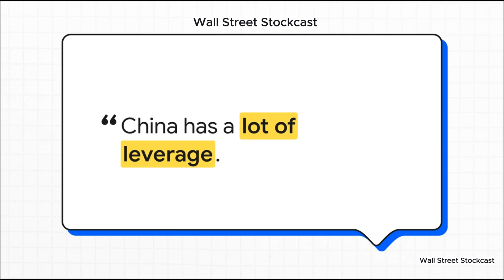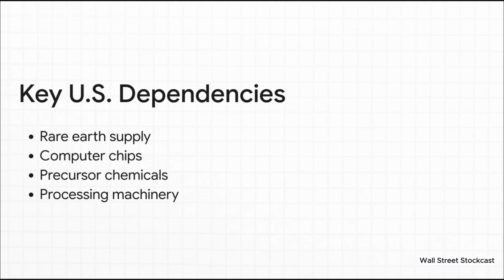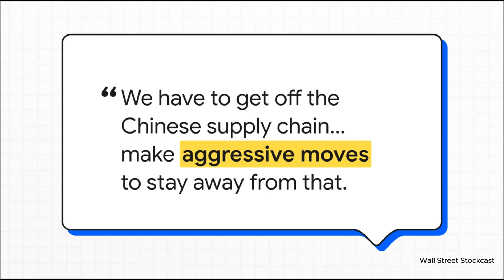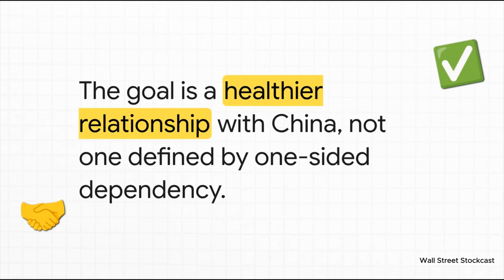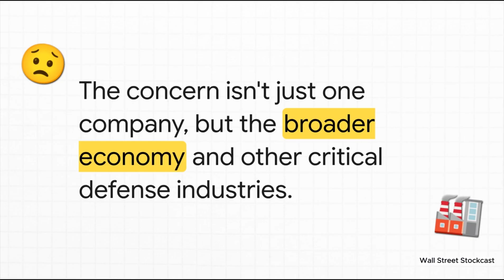Anduril’s Founder Sounds the Alarm — U.S. Falling Behind China in Tech & Defense 🚨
Anduril Industries’ founder, Palmer Luckey, just issued a serious warning about U.S.–China relations — claiming China now has too much leverage over the United States, particularly in technology, defense, and rare earth supply chains. In this video, we break down Luckey’s comments, what they mean for national security, and how this could impact AI, defense stocks, and geopolitics in 2025.

We’ll cover:

Palmer Luckey’s take on China’s dominance in manufacturing and critical minerals

Why U.S. dependence on Chinese tech components is a growing risk

The implications for AI defense systems and Anduril’s innovation strategy

Key takeaways for investors watching defense and semiconductor sectors